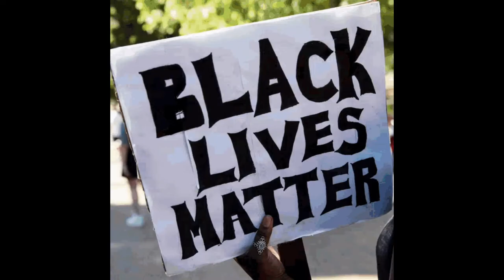William Belief - America Let Me Down - Motivate Yo Mind Monday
Track Name: America Let Me Down
Artist: William Belief
Beat made by: William Belief
Ownership of song: William Belief Production

Jan. 6, 2020 will forever be marked in American history. Where do we go from here? When do we realize our mistakes and take action upon making these better in the United States. Unity!